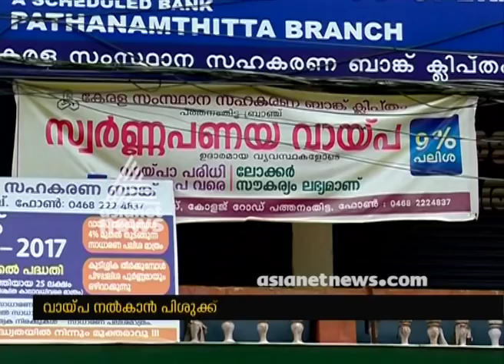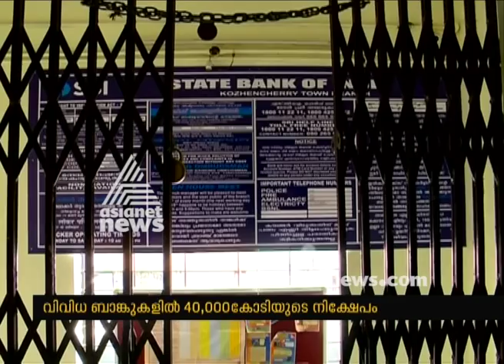Decrease in Agricultural loan disbursement at Pathanamthitta